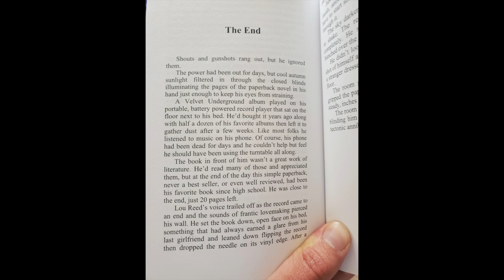Midnight Thoughts Ep. 17 The End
In this episode author Andrew Ingram reads The End from his collection Midnight Thoughts.